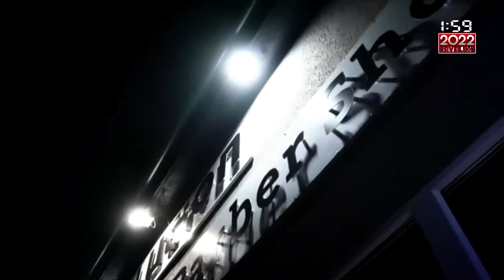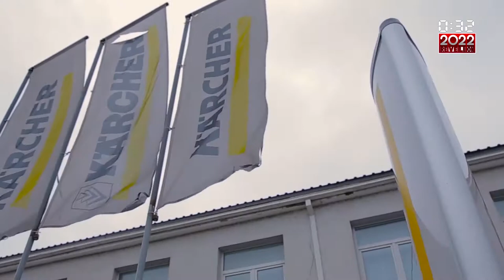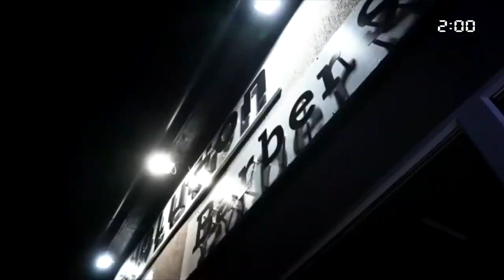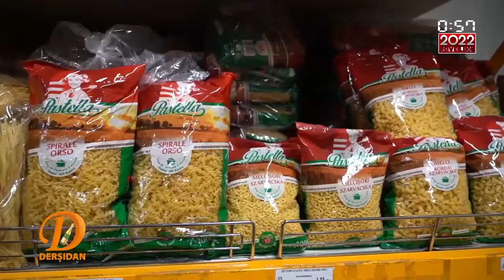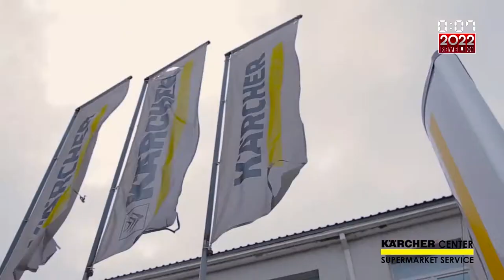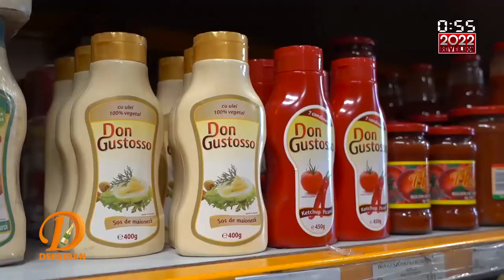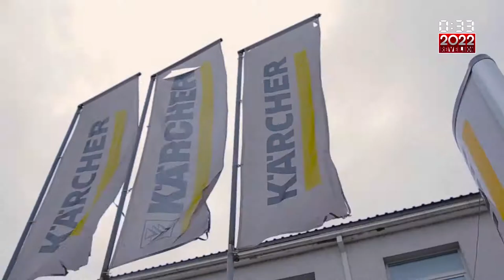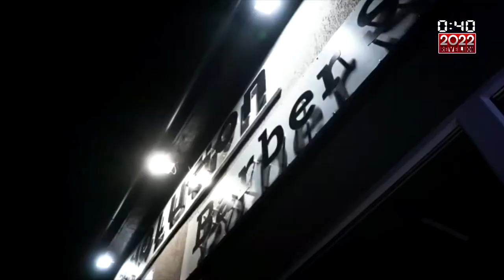Revelion Nord vest TV p3